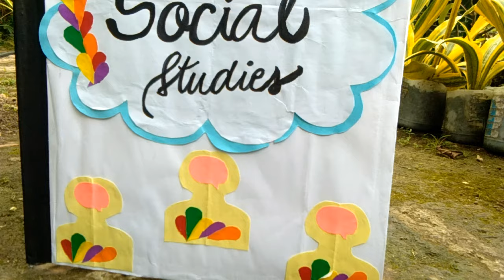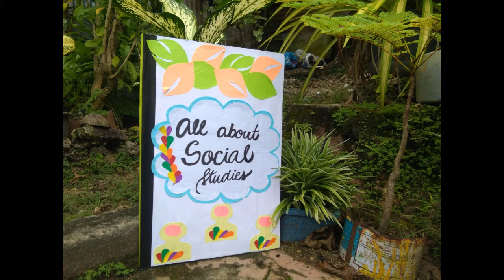Zigzag Board as Instructional Material